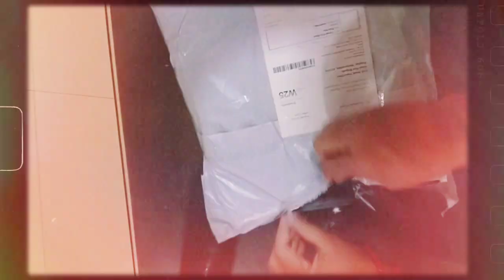unboxing 🍼 bed mattress from Meesho#vlogs#ytshorts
download link to get extra discount